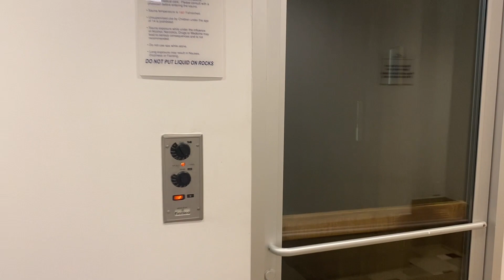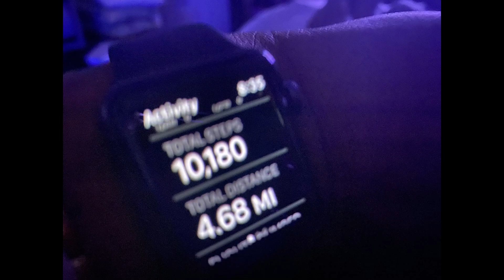Denied Inspire Surgery: My Journey to Lose 8 Pounds for Inspire Surgery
Hello everyone, it's JRene'e here, and today, I want to share a deeply personal and transformative experience with you all. As an African American woman dedicated to my health and well-being, I recently faced a significant setback that left me devastated and determined.

I was denied the Inspire Surgery that I had been eagerly anticipating to aid in my weight loss journey. The doctor told me that I need to lose 8 pounds by June 13th to qualify for the procedure. Hearing this news was like a punch to the gut. I felt heartbroken, overwhelmed, and honestly, a bit lost.

But as a woman of resilience, I knew I had to pick myself up and push forward. This challenge is more than just a number on the scale; it’s about proving to myself and others that I can overcome obstacles and achieve my goals, no matter how daunting they may seem.

I want to take you along on this journey with me. From adjusting my diet, incorporating new workout routines, and embracing a healthier lifestyle, I’ll be sharing every step of the way. My goal is not only to lose the weight but to inspire and motivate others facing similar challenges.

Join me as I navigate this determination, perseverance, and self-love journey. Let's turn this setback into a powerful comeback. Together, we will show that nothing can stand in our way when we are committed to our health and well-being.

Let’s make this story go viral and inspire countless others to take control of their health and overcome any obstacles in their path.

Thank you for being so supportive, and I can’t wait to share my progress with you all.